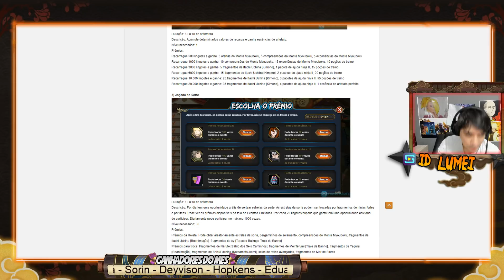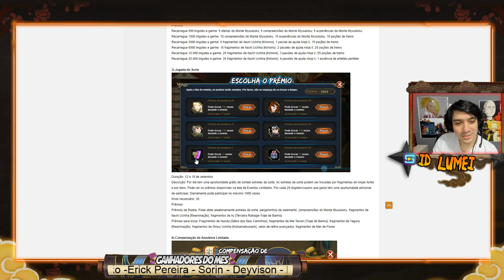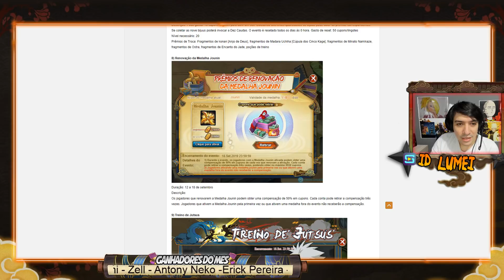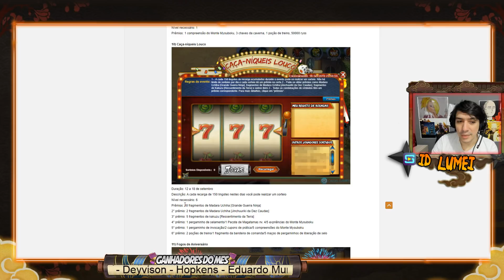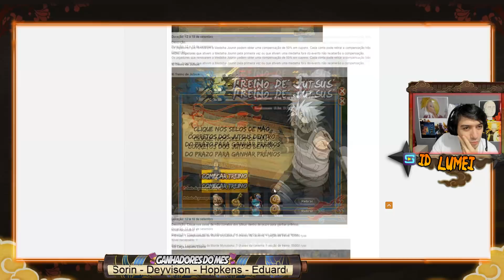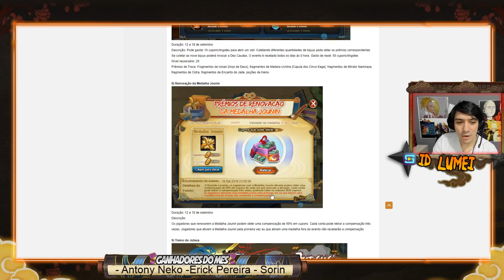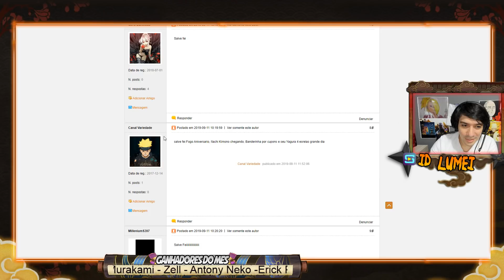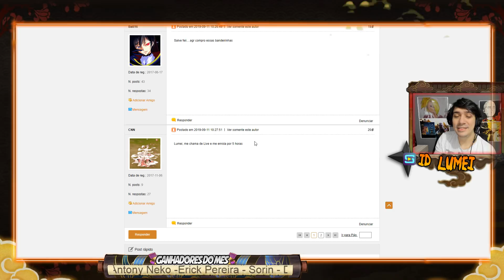Chegada do Itachi Kimono! MELHOR NINJA ATUALMENTE! Naruto Online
Valores dos Eventos! 12/09/2019 - Naruto Online
Creditos: Frostland

🎉Jogada da Sorte🎉

🏷️Naruto Seis Caminhos
💶Valor p/ Frag: 216
💶Valor Total: 17.280

🏷️Shisui
💶Valor p/ Frag: 128
💶Valor Total: 10.240

🏷️Mei Traje de Verão
💶Valor p/ Frag: 152
💶Valor Total: 12.160

🏷️Yagura Edo
💶Valor p/ Frag: 136
💶Valor Total: 10.880

🏷️Veste Mar de Flores
💶Valor p/ Frag: 120
💶Valor Total: 6.000

🦊Chegada das Dez Caudas🦊

🏷️Konan Anjo
💶Valor p/ Frag: 193
💶Valor Total: 15.430

🏷️Madara Cupula
💶Valor Total: 15.430

🏷️Minato Jounin
💶Valor p/ Frag: 115
💶Valor Total: 9.211

🏷️Invocação da Ostra
💶Valor Total: 15.440

🏷️Veste Encanto de Jade
💶Valor p/ Frag: 113
💶Valor Total: 5.660

(Sorteios Mensais de Lingotes para o top 15**)

(Sorteios Mensais para os mais ativos!)

- Participe de Sorteios Mensais de Lingotes! (Naruto Online).